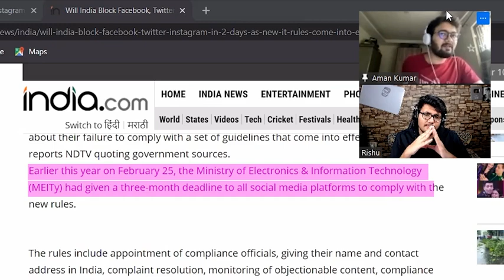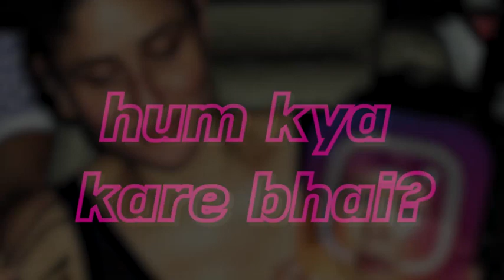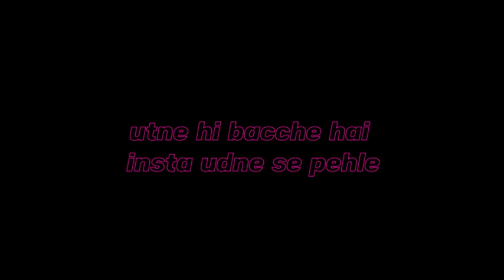DANK RISHU IGTV VIDEO ABOUT INSTAGRAM BAN | DANK RISHU LATEST IGTV VIDEO | DANK RISHU WAHIFUNNYWALA